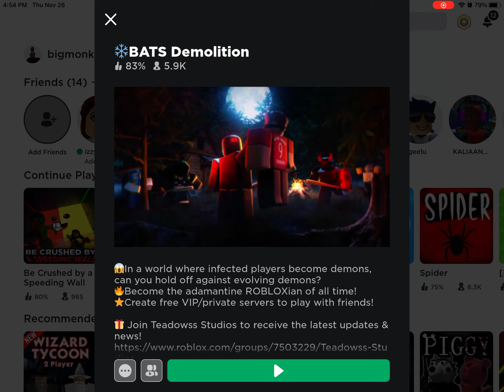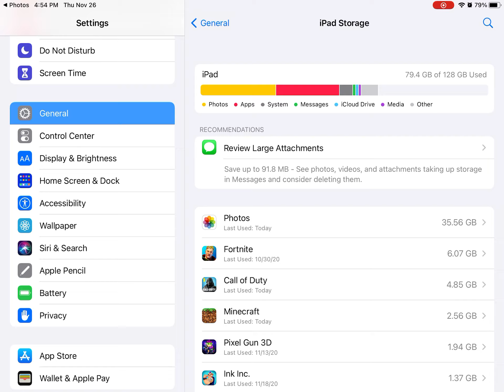Roblox video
Like and sub for daily videos